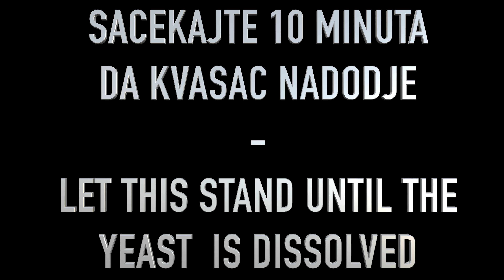Pica puzici na Srpski način - Serbian Pizza Rolls - Serbian Pizza Buns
Recept za ukusne pica pužiće.

SASTOJCI - INGREDIENTS :

ZA TESTO:
450 G BRAŠNA - 450 G FLOUR
22 G KVASCA - 22 G YEAST
250 ML TOPLOG MLEKA - 250 ML WARM MILK
1 JAJE - 1 EGG
1+1/2 KASIČICA  SOLI - 1+1/2 TSP SALT
1 KAŠIKA ULJA - 1 SP OIL

FIL:
150 G ŠUNKE - 150 G HAM
200 G SVEZEG SIRA - 200 G COTTAGE CHEESE
4 KAŠIKE AJVARA - 4 SP AJVAR (PICKLE)
 SUSAM - SESAME